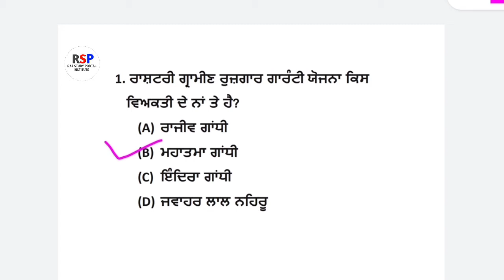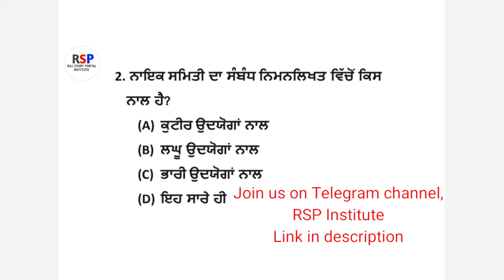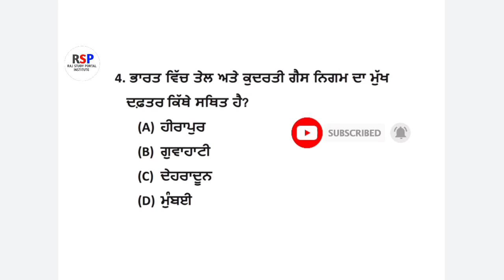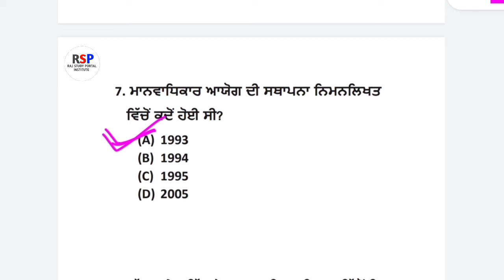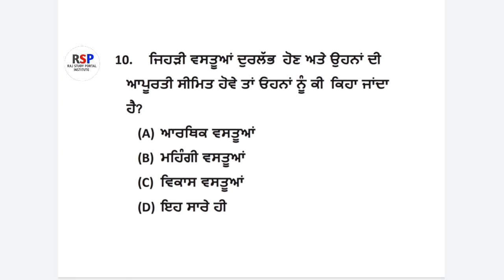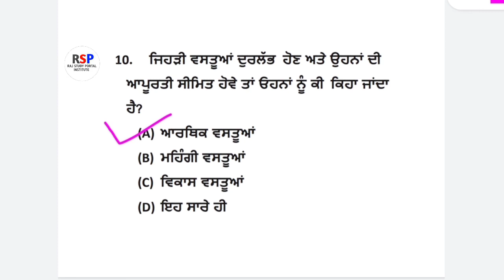Economics questions(part-8) of social studies for master cadre exam punjab|| important questions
socialstudiesmastercadreexameconomicsquestions(part-8)
master cadre exam in punjab
economics questions for master cadre exam
economics important questions of social studies
arthshastar questions for master cadre exam 2020
ਅਰਥਸ਼ਾਸਤਰ ਸੰਬੰਧਿਤ ਪ੍ਰਸ਼ਨ

Here in this video, we have given important questions of Economics (part-8) for social studies master cadre exam 2020..